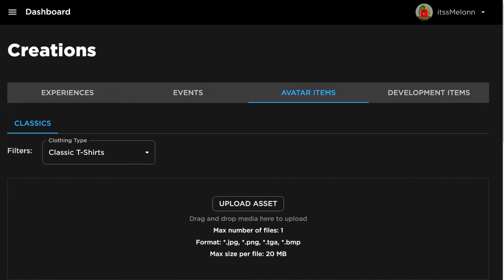*NEW* WORKING ALL CODES FOR Blade Ball IN 2024 AUGUST! ROBLOX Blade Ball CODES